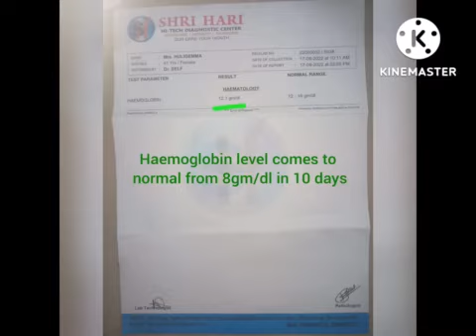ನನಿಗೆ 8 ಇದ್ದದ್ದು 10 ಆಗಿದೆ ಹಿಮೋಗ್ಲೊಬಿನ್, ಈಗ ಕೇವಲ 10 ದಿನದಲ್ಲಿ ಆಗಿದೆ. ಸಂತೋಷ ತಂದಿದೆ,ಇದು ನನ್ನ ಪುಣ್ಯ.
ಶ್ರೀಮತಿ.ಹುಲಿಗಮ್ಮ. K E B. ದಾವಣಗೆರೆ.